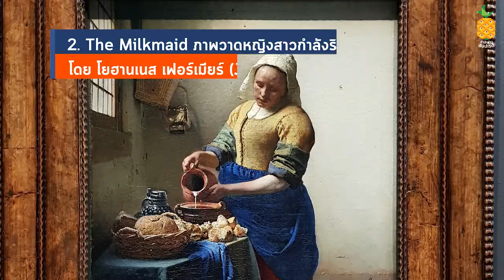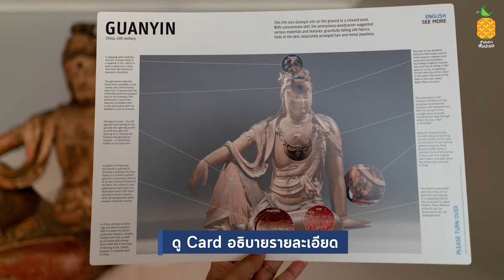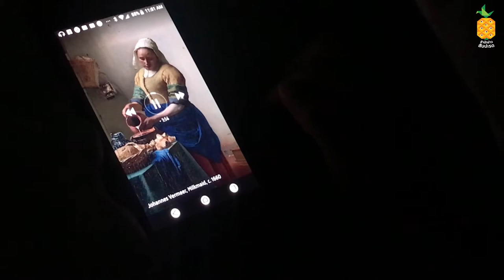Rijks Museum พิพิธภัณฑ์แห่งชาติเนเธอร์แลนด์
พาชมงานศิลปะอันน่าทึ่ง ณ “ไรจ์มิวเซียม” พิพิธภัณฑ์แห่งชาติเนเธอร์แลนด์